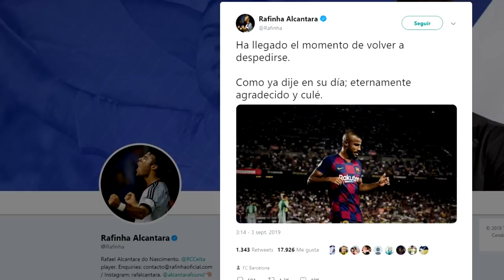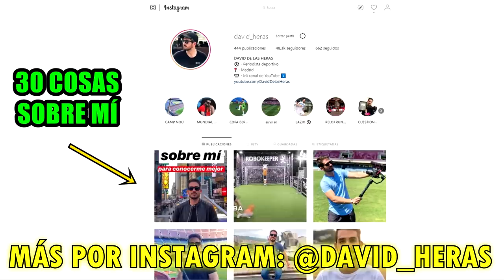DEFIENDEN DEMBELÉ | AÚN LÍO CON NEYMAR | PIDEN MÁS A DE JONG | ENFADO RAKITIC | ¿S. ROBERTO LATERAL?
Noticias del Barça protagonizadas por Dembelé, al cual defienden tras seguir en el Barça, por otro lado se mantiene el lío con Neymar. Koeman pide más a De Jong en el Barça, Rakitic está enfadado con el Barcelona por el fin de mercado, Carles Pérez está cerca de ganarse el ascenso al primer equipo, reparten dorsales, convocatoria Champions, Rafinha se despide y Valverde podría volver a utilizar a Sergi Roberto de lateral derecho. Así ha ido el día de noticias y fichajes en el Barcelona.